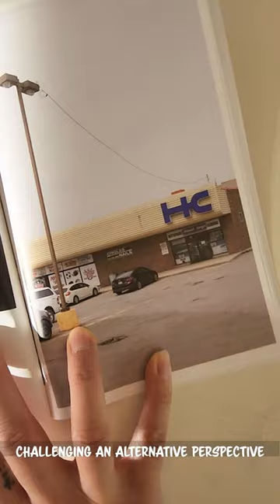Mallrat - Photo Zine by Eric Reid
Mallrat is available at Youthful Vengeance at the heart of downtown, Canada.
Aka 1110 Dundas St. W. right by Ossington and Dundas!

Photographer Eric Reid will also have his exhibition here in a couple of weeks!! See ya there.